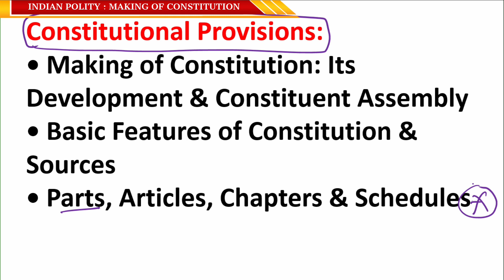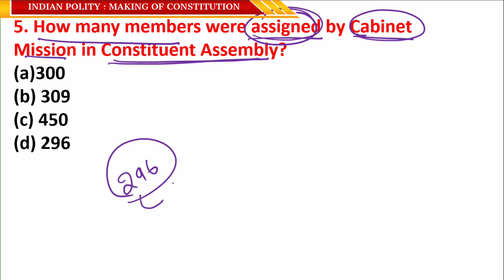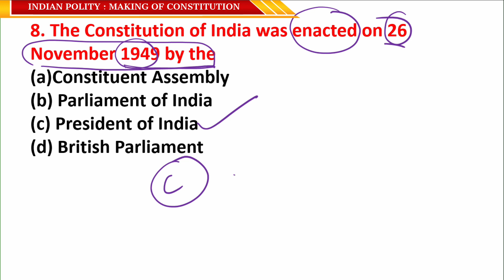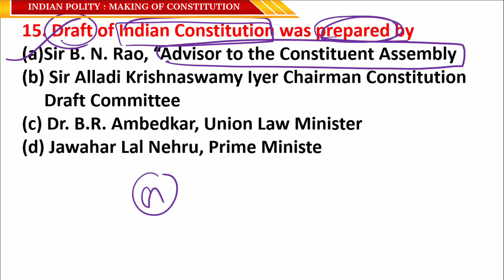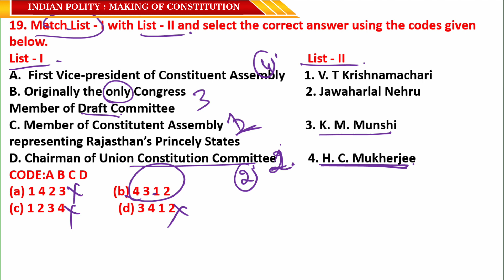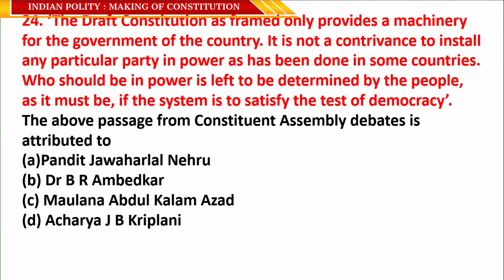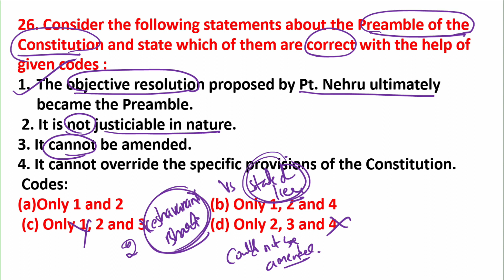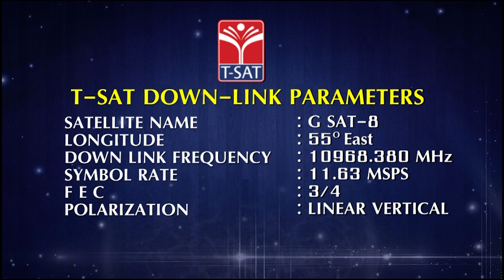Marathon MCQs | INDIAN POLITY - MAKING OF CONSTITUTION || TSPSC Group 1 Mains | with VIJAY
Marathon MCQs  | INDIAN POLITY - MAKING OF CONSTITUTION || TSPSC Group 1 Mains | with VIJAY || T-SAT || 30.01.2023

T-SAT Network Digital Classes are Now Available on Following Platforms:

👉Install T-SAT App:
1. For Android Users: Play Store
2. For Apple Users: AppStore